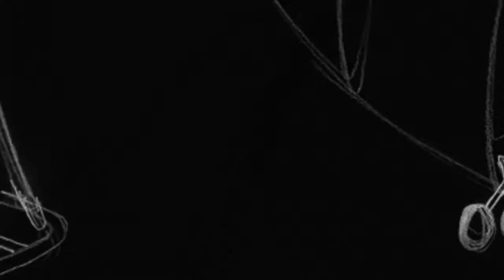InMigration by Wise Fool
Wise Fool New Mexico is currently in creation of our a new outdoor spectacle, "SeeSaw" (the working title was InMigration hence the name in the video)
Check out the work of the collaborating artistic creators: Wise Fool NM, Christina Sporrong, and Christian Ristow. SeeSaw is set for "sneak peek" debut in Santa Fe NM in early May of 2013 prior to premiere touring dates across the US. For more info about Wise Fool NM and SeeSaw OR to follow the progress of creation "like" Wise Fool New Mexico on Facebook!